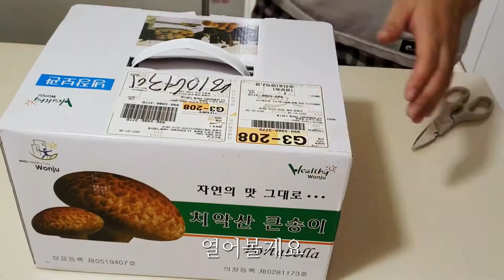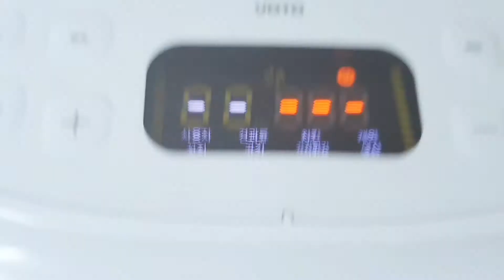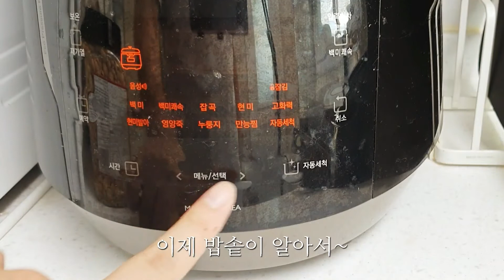진귀하다는 큰송이버섯을 먹는 3가지 방법ㅣ한잔은 필수!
여러분 안녕하세요~ 놀고먹끼입니다.

오늘은 송이버섯의 향과 소고기의 식감을 가지고있다는 포타벨라라는
큰송이 버섯으로 3가지 간단한 요리를 해봤습니다.

큰송이 버섯향이 정말 좋더라구요~

술안주로 아주 괜찮았아요~ 양송버섯처럼 생겼지만, 크기는 3배정도?
식감은 쫄깃한게 소고기같았고 송이향도 나서 완전 딱 내스탈!!!~

큰송이버섯 사시미(술안주), 큰송이버섯 치즈구이(술안주), 큰송이버섯밥(강추)

편집 및 BGM : VLLO